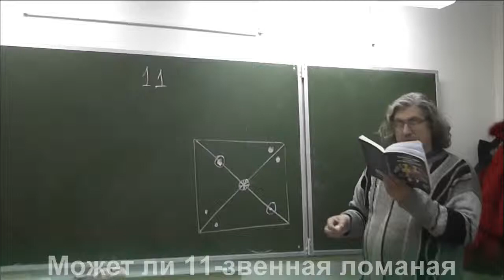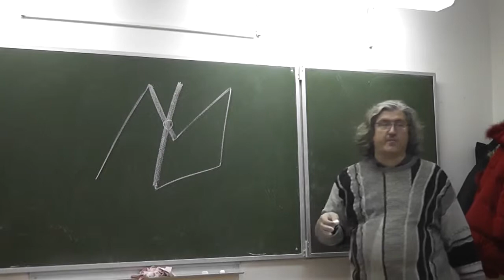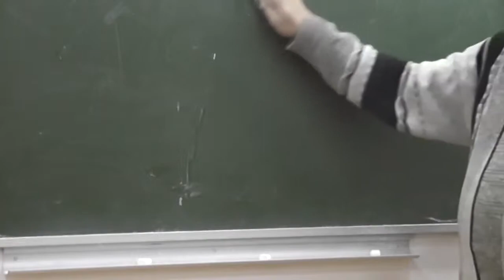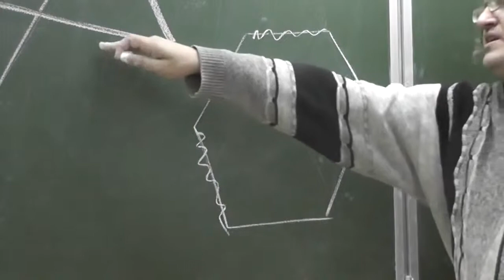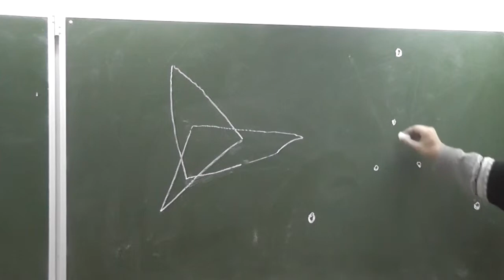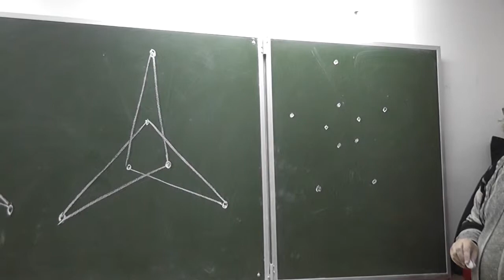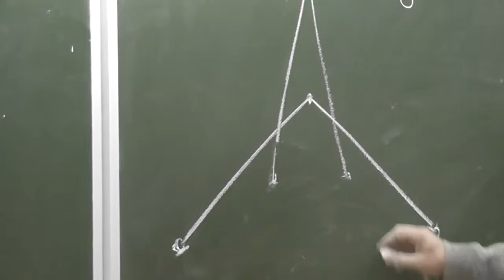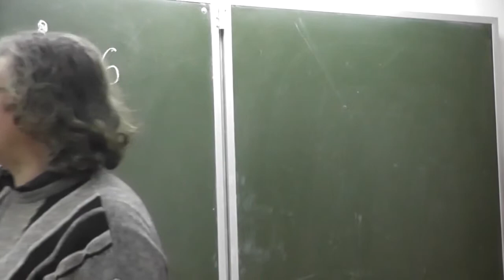463. Ломаная пересекает каждое своё звено один раз